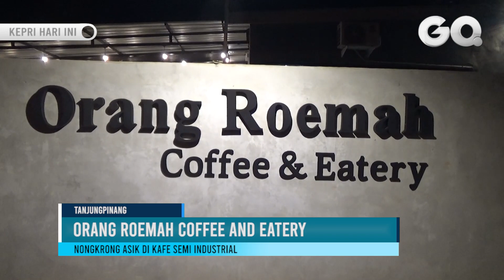Orang Roemah Coffee and Eatery, Nongkrong Asik di Kafe Semi Industrial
GOTVNEWS, Tanjungpinang - Akhir pekan telah tiba, bagi kamu yang bingung cari tempat nongkrong bersama teman maupun keluarga, di Kota Tanjungpinang terdapat sebuah kafe yang layak menjadi pilihan.Orang Roemah Coffee and Eatery, menawarkan suasana yang tenang dan jauh dari hiruk pikuk dan tentunya kekinian, berikut liputannya.(San)